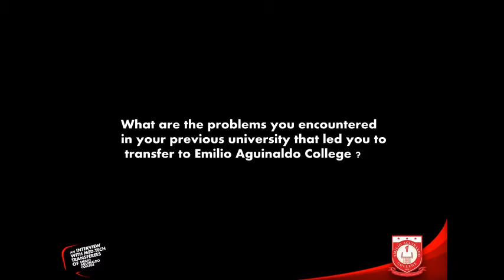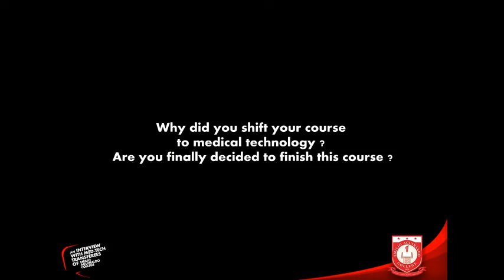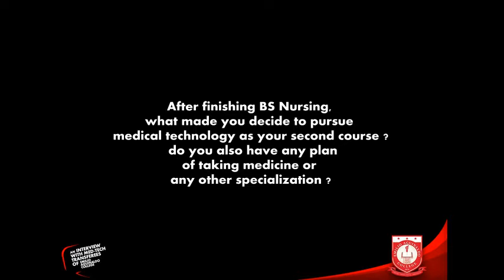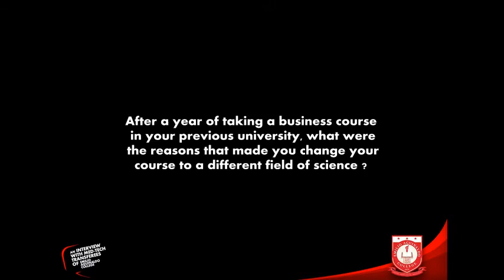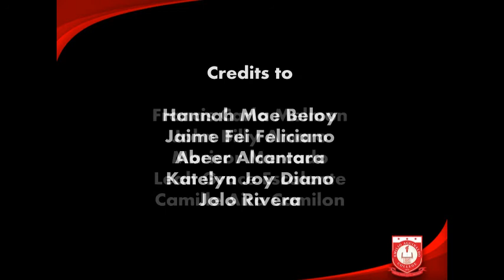Intro to Medical Technology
An interview with the Medical Technology Transferees of Emilio Aguinaldo College - Cavite